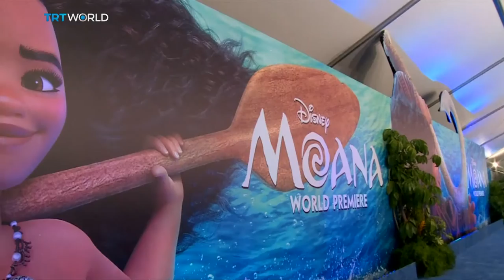Showcase: AFI Fest 2016 Highlights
As the AFI Film Festival draws to an end, some of the most-anticipated movies continue to premiere. Disney's animated, musical flick 'Moana' made its debut, along with director M. Night Shamalan's 'Split' and the biopic 'Jackie'. But it was 'La La Land' the American romantic musical comedy which fit in right at home in Los Angeles.